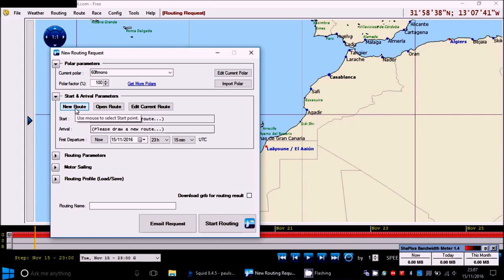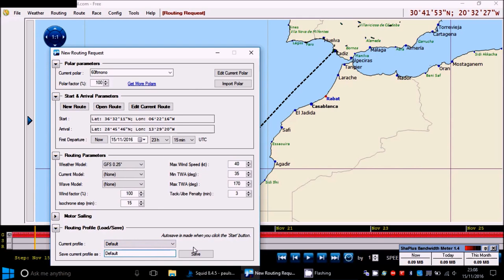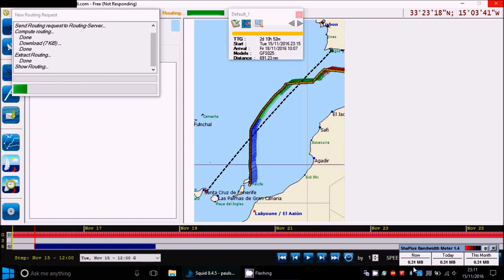SQUID sailing Small mb download - weather routing 0.31 MB's vs 81.9 MB's - Data saver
No need to download large grib files ever again. Save your ( sat coms / mobile ) bandwidth mb's. Use Squid sailings PC software to do the work on their sever over the internet and NO need to download the large MB's gribs just recieve the small KML weather routing file instead. 0.31 MB's NO GRIB DOWNLOADED vs 81.9 MB's GRIB DOWNLOADED. WARNING WHEN DOWNLOADING ANYTHING FROM THE INTERNET YOU WILL USE ABOUT 10X MORE DATA IN COMUNICATION INFOMATION THAT THE FILE ITS SELF. 10X MORE DATA REQUIRED TO COMUNICATE TO INTERNET THAT FILE ALONE. ( Grib file size 8.1MB data used on bandwidth = 10x = 81.8MB). kml FILE ONLY 0.31MB.